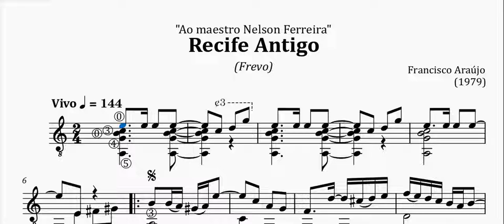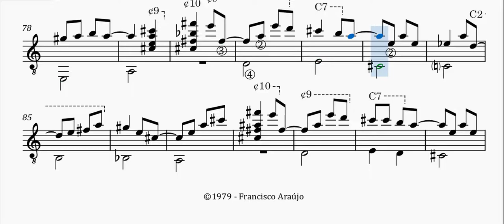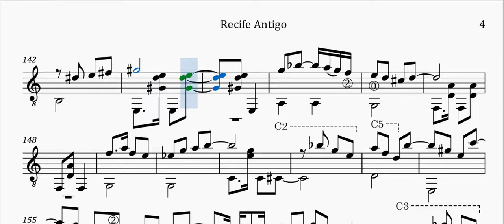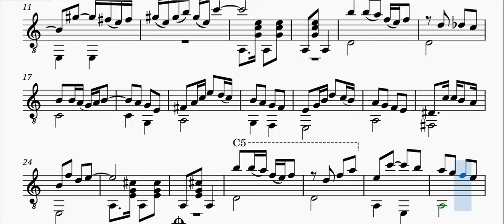Recife Antigo - Francisco Araújo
Mais um frevo extremamente dançante, composição de uma honestidade e sinceridade ímpares. Presente no songbook "Nas cordas do violão (2018)".

Publicada sem fins lucrativos e com prévia autorização do compositor.